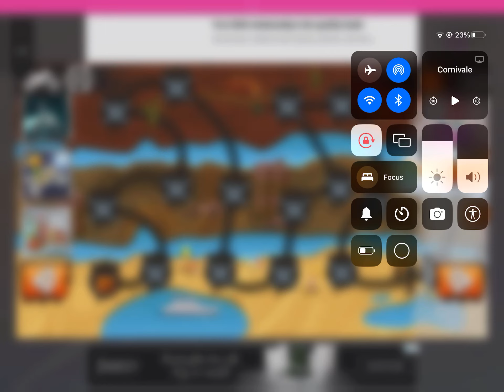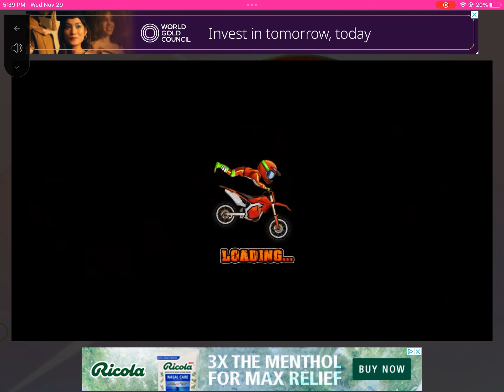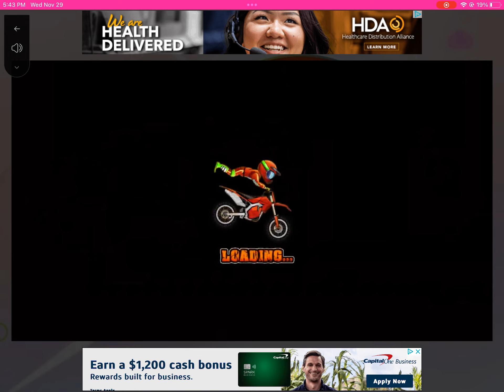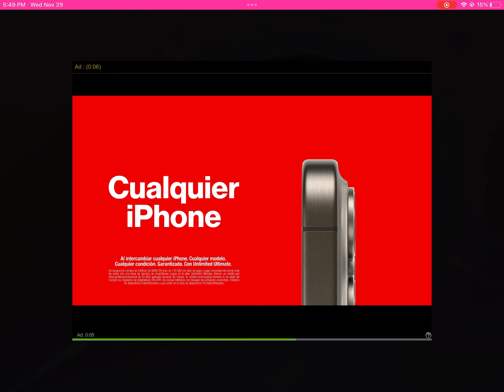Moto x3m Getting all events done And collect all Easter eggs racking walkthrough